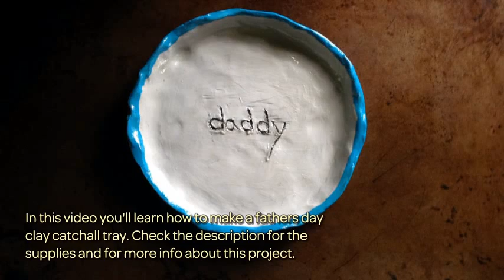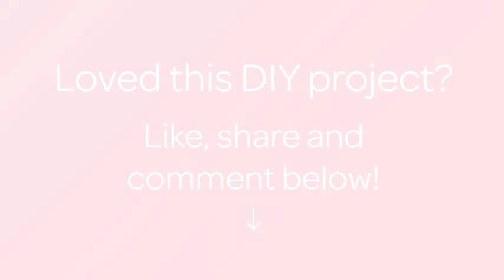How To Make a Fathers Day Clay Catchall Tray - DIY Crafts Tutorial - Guidecentral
About this DIY project:
- Title: Make a Fathers Day Clay Catchall Tray

Supplies:
- One 8oz block of white polymer clay
- Polymer clay gloss
- Pointed utensil
- Acrylic paints (colors of your choice)